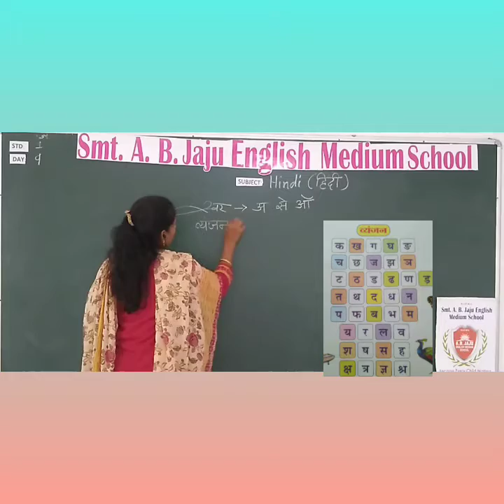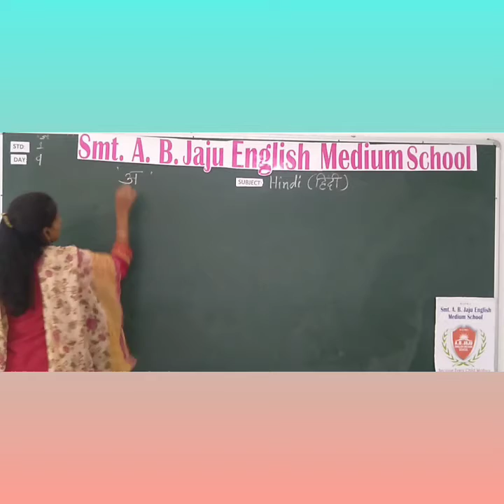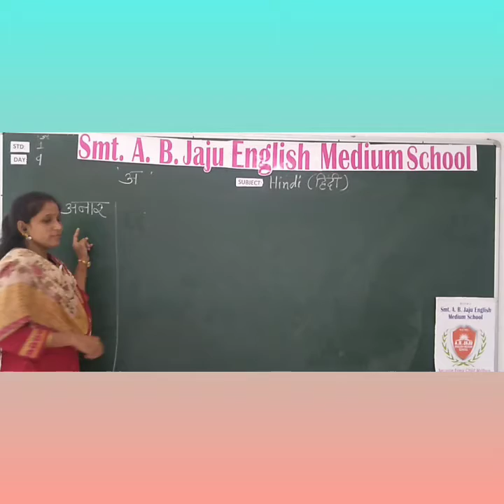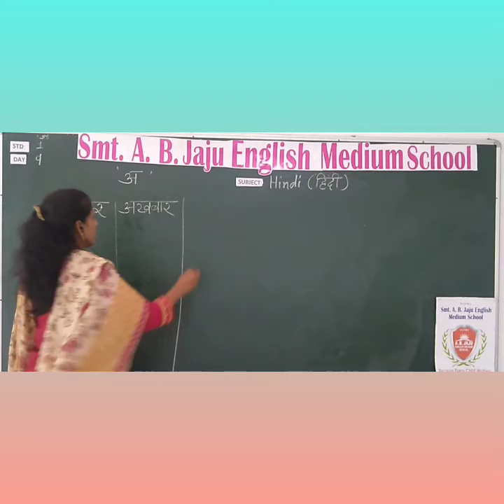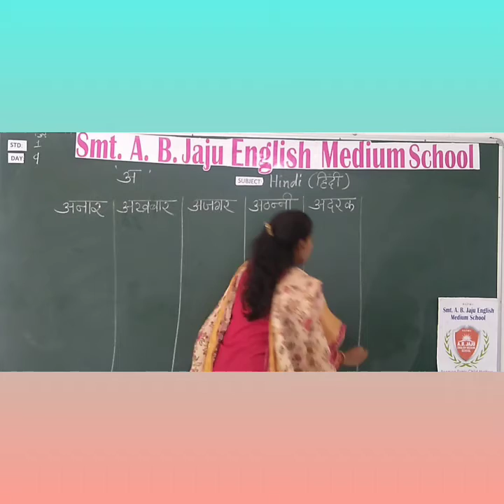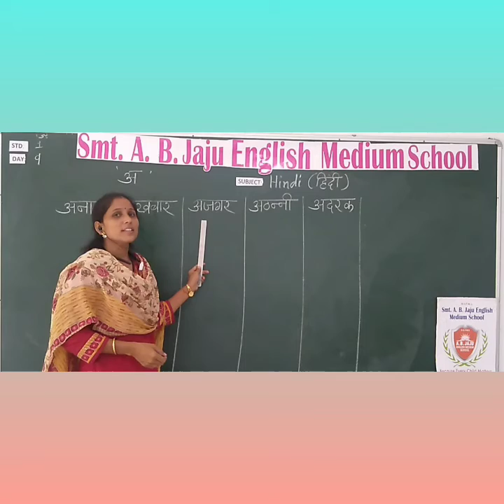ABJ EMS - Std 1st -HINDI -Day 9 - स्वर 'अ 'की पहचान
Std 1st -Day  9 -HINDI-  स्वर  'अ 'की पहचान